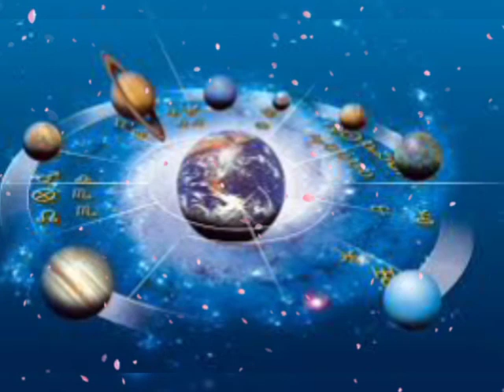मीन राशि 21 अगस्त शुक्रवार | Meen Rashi Aaj Ka Meen Rashifal | Meen Rashi 21 August 2020